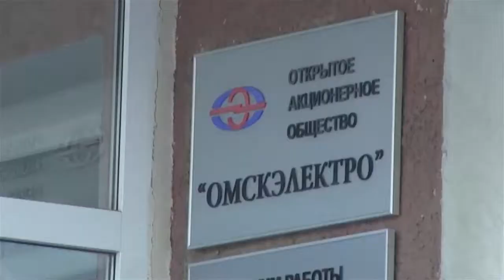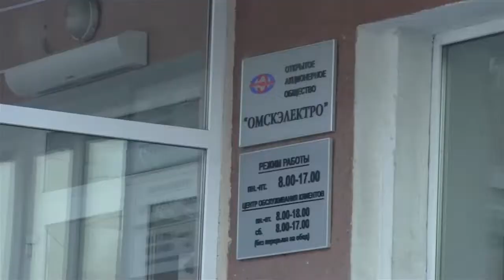ОМСКЭЛЕКТРО -2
Администрацию города в Совете директоров  «ОМСКЭЛЕКТРО» будут представлять три заместителя мэра.